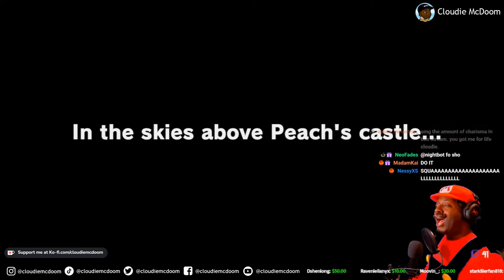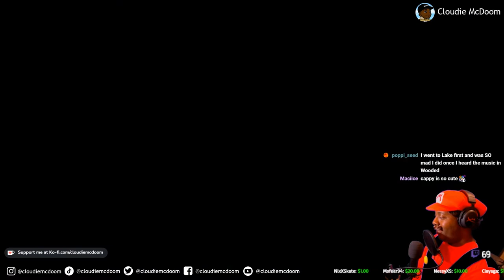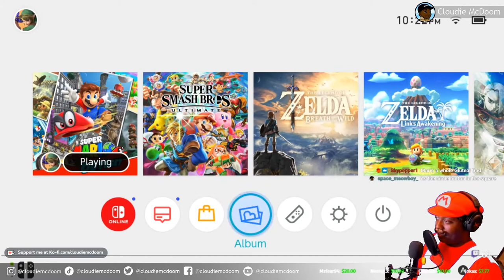SUPER MARIO ODYSSEY (P.1)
My first time playing Super Mario Odyssey!